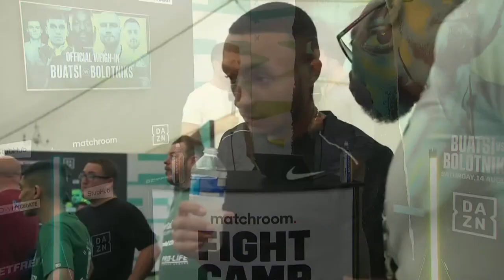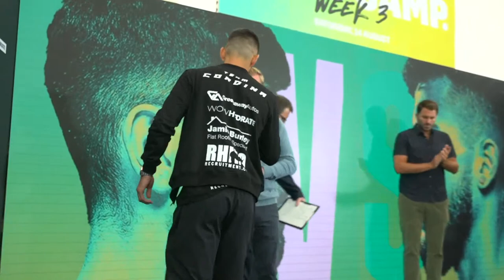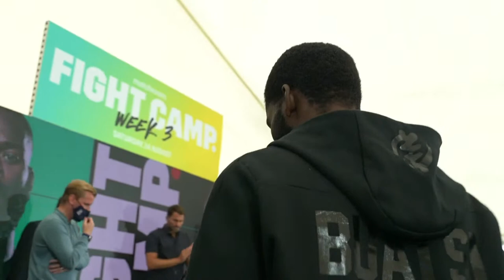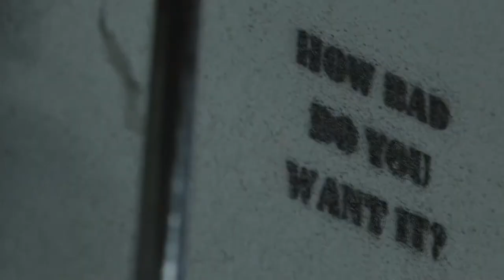Fight Camp: Joshua Buatsi vs Ricards Bolotniks & Undercard Weigh-In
The fighters hit the scales ahead of our Fight Camp finale headlined by Joshua Buatsi's WBA World Title eliminator vs Ricards Bolotniks. Reece Bellotti and Ray Ford get it on for the WBA Continental Featherweight Title, Kash Farooq and Luis Gerardo Castillo collide for the WBC International Bantamweight Title, Mikey McKinson makes the first defence of his WBO Global Welterweight Title vs Przemyslaw Runowski, The Welsh Wizard Joe Cordina returns vs Chicago's Joshuah Hernandez, Hopey Price meets Claudio Grande!